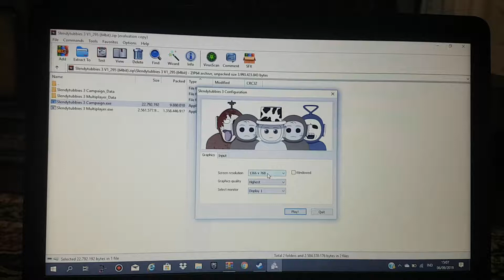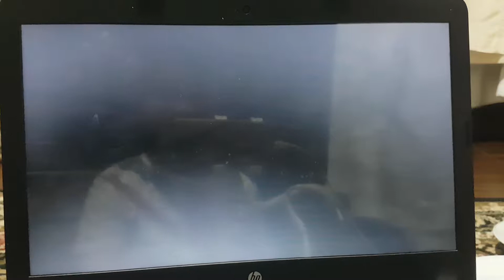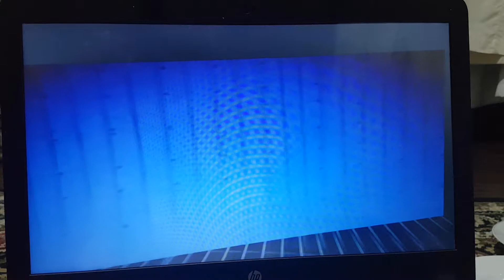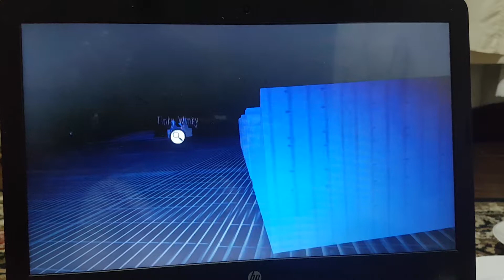SLENDYTUBBIES 3 CAMPAIGN: TINKY WINKY HAS KILLED PO AND THE REST OF HIS FRIENDS